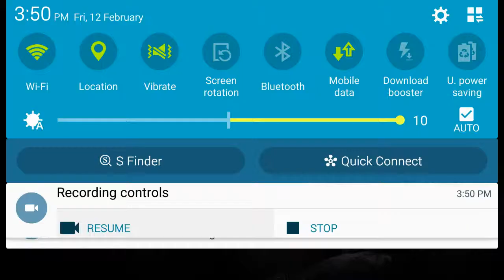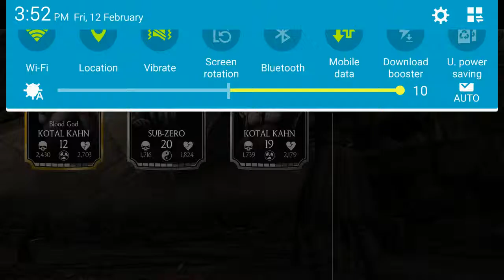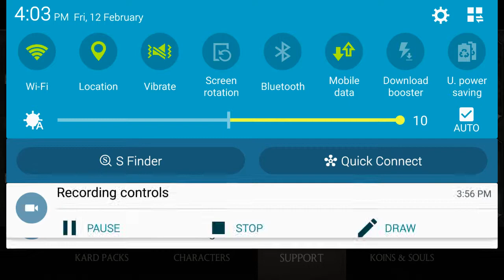Mortla kombat what is with the controls